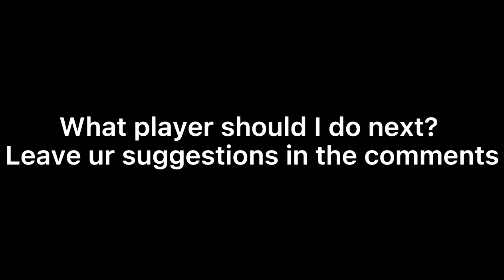🇺🇸 Gyasi Zardes Cool Edit 🇺🇸